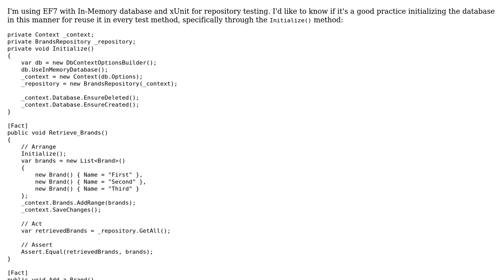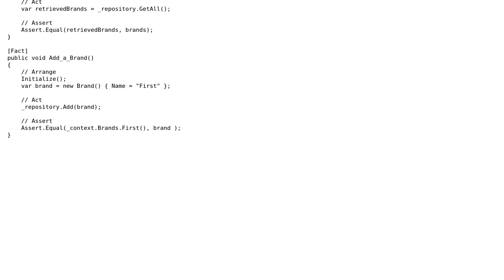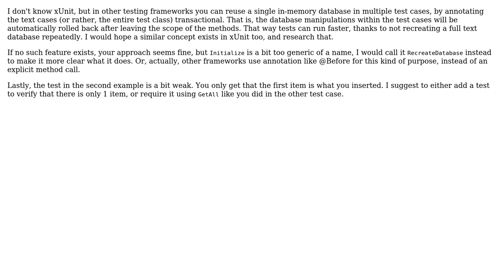Code Review: Entity Framework 7 In Memory Database - Unit Testing using xUnit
With thanks & praise to God, and with thanks to the many people who have made this project possible! | Content (except music & images) licensed under CC BY-SA | Music | Images & others | With thanks to user janos user Jamal user Franco and the Stack Exchange Network Trademarks are property of their respective owners. You are responsible for your own actions.